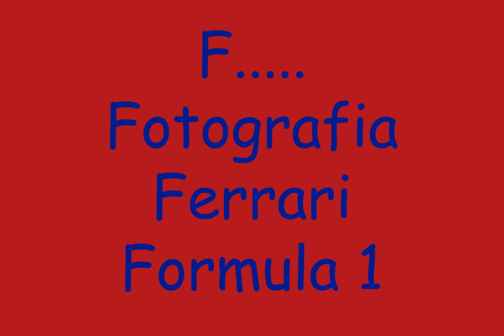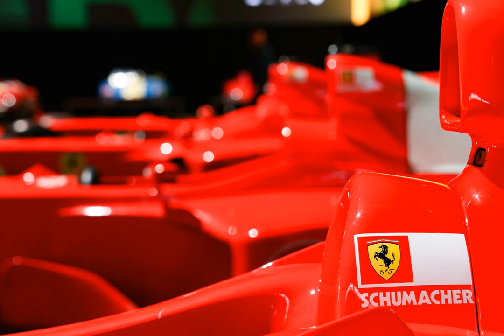Auguri Parmafotografica 2024